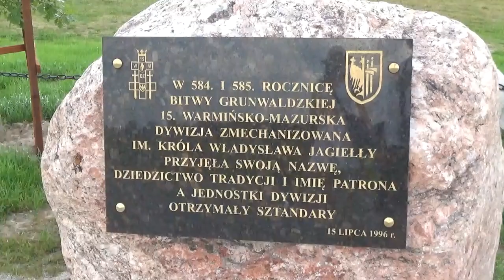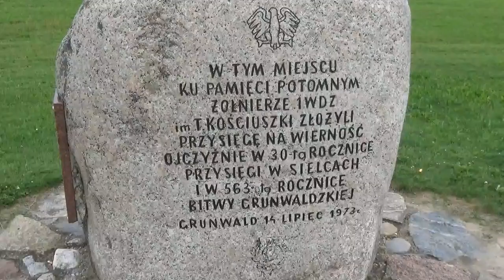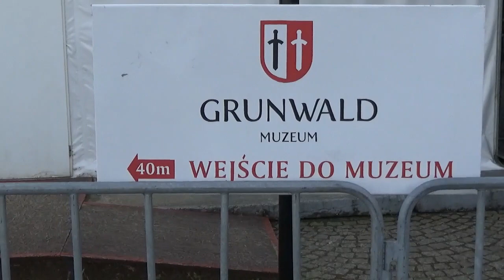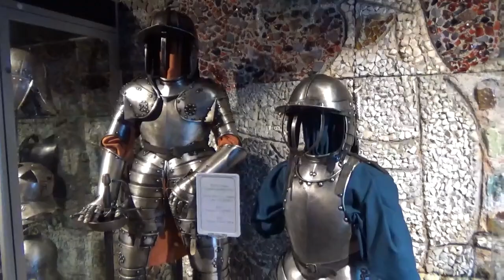Grunwald - pole bitwy i muzeum bitwy grunwaldzkiej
Film przedstawia muzeum i pole bitwy pod Grunwaldem, jednej z największych bitew średniowiecznej Europy. 15 lipca 1410 połączone wojska polsko-litewsko-rusko-tatarskie (ok. 29 tys. zbrojnych) pod ogólnym dowództwem Władysława Jagiełły – nazywane także wojskami sprzymierzonymi – odniosły zwycięstwo nad wojskami krzyżackimi, wspomaganymi przez rycerzy zachodnioeuropejskich (ok. 21 tys. zbrojnych), dowodzonymi przez Ulricha von Jungingena.